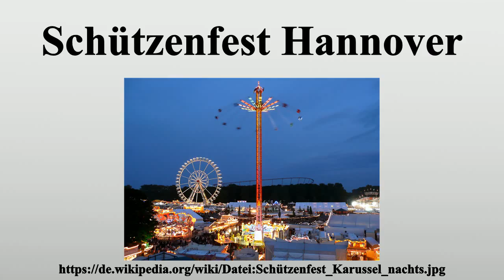Schützenfest Hannover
Vielen Dank für Ihre Unterstützung:

Das Schützenfest Hannover auf dem rund zehn Hektar großen Schützenplatz in Hannover gilt als das größte Schützenfest der Welt, dessen Tradition ins 15.Jahrhundert zurückreicht.Die zehntägige Veranstaltung wird jedes Jahr von über einer Million Gästen (2009: 1,6 Millionen) aufgesucht.Traditionelles Getränk ist die Lüttje Lage.

Bild-Copyright-Informationen
Urheber Info: Axel Hindemith
Lizenz: Public domain
Urheber: